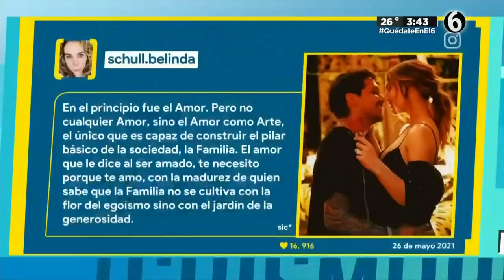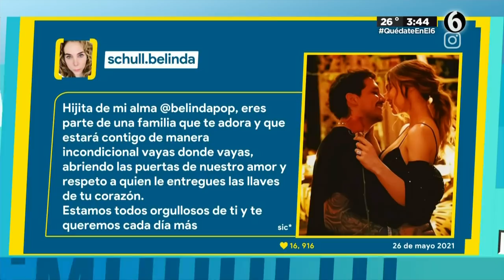¡La maldición del anillo que Christian Nodal le dio a Belinda! | El Chismorreo